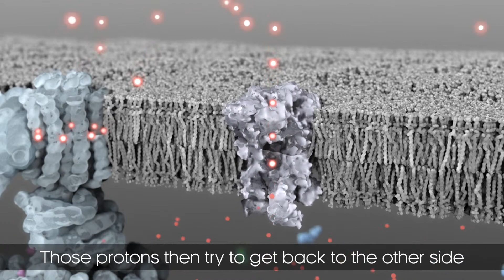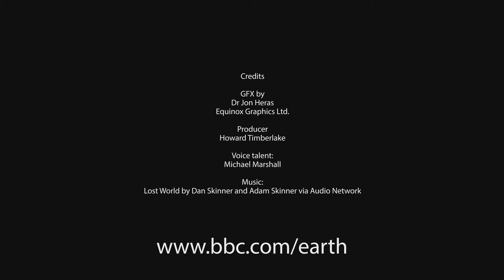BBC Earth - Origins of Life - ATP animation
We created this series of three animations for the BBC to accompany the above article.  This one focuses on ATP, which is used to power every cell.  Proton pumps create a concentration gradient, which forces protons through the ATP synthase motor, which turns ADP into ATP, storing energy inside them that can be transported around the cell and used where needed.